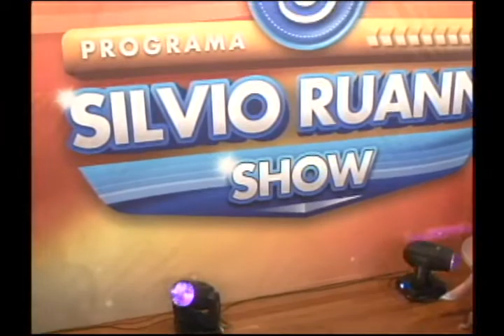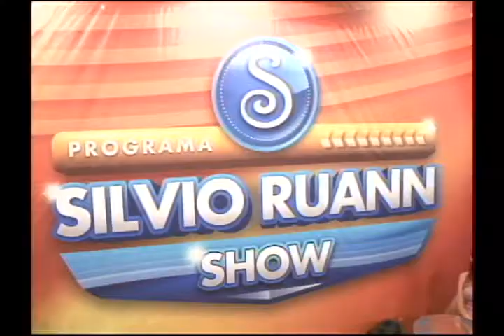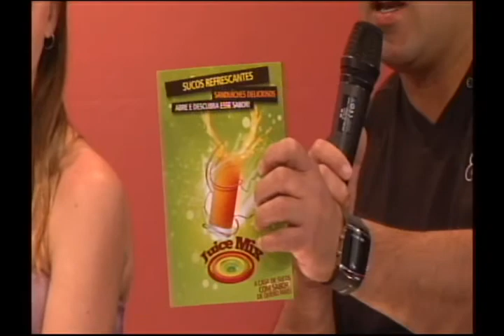Programa Silvio Ruann Show - Exibição Dia 10-11-2013 Parte 2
Atrações desse Programa

- Andreia Gorski
- Concurso Alline Belloto
- Show de Calouros
- Alvaro e Daniel